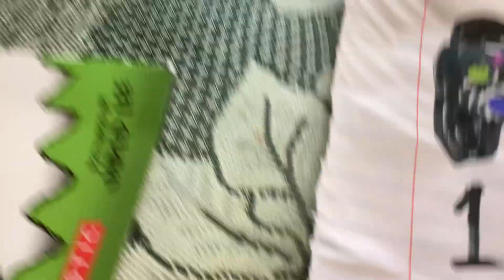July 2, 2023